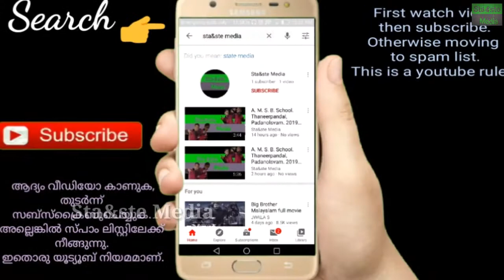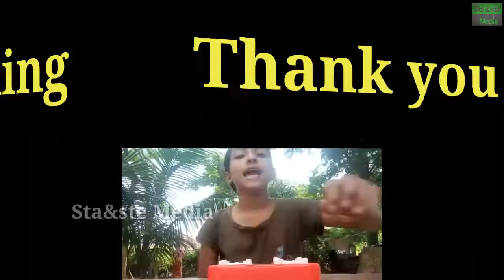Naja fathima's cookery show. How to make cup cake.